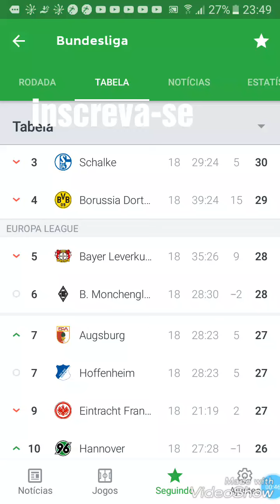Resultados da rodada 18 da Bundesliga